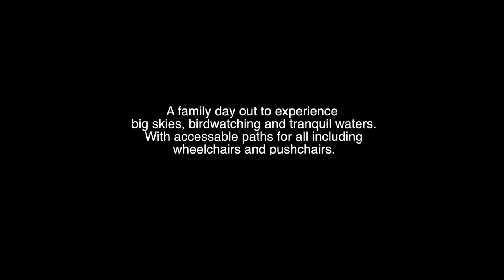The Idle Valley nature reserve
Our wonderful Idle Valley  nature reserve come and see a wide variety of wildlife and enjoy a relax in our brilliant cafe